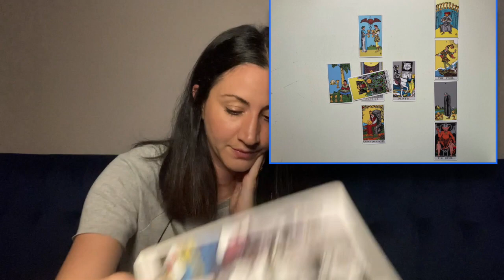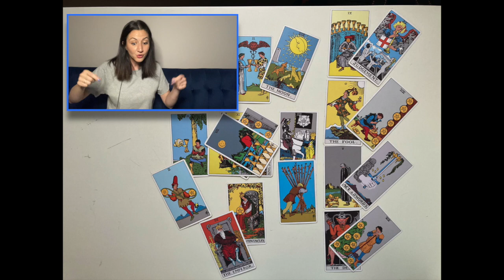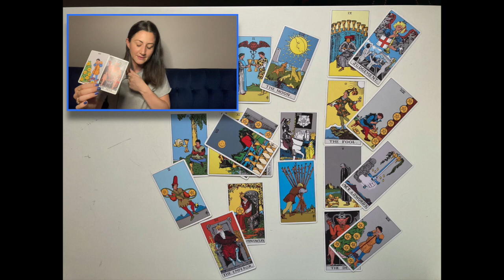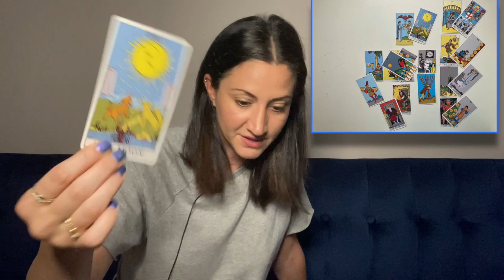PISCES July 19-25 "Your heart has a right to change" - July 2020 Weekly Tarot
Mercury is finally out of retrograde & going direct as of the 12th-- thank the Heavens for that.. Communication, travel, & technology should be much smoother!